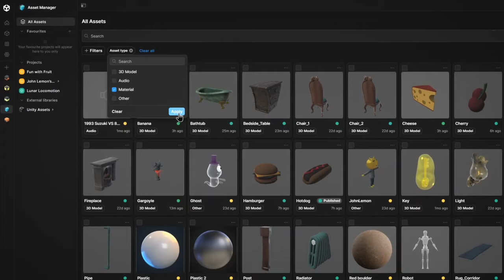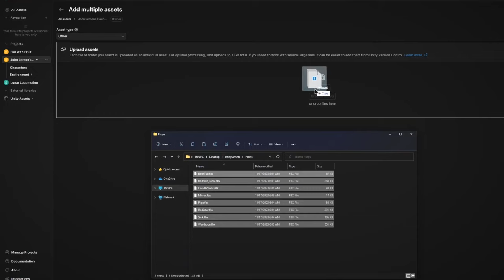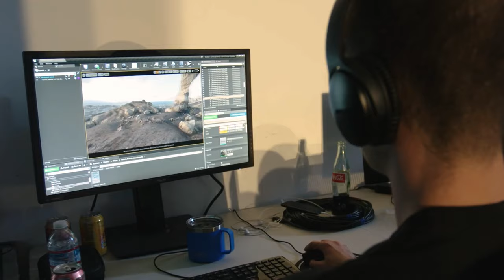UNITY 6 is a FAIL: The Surprising Truth About Unreal Engine 5 Nobody Tells You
In this video, we take a deep dive into Unity 6 and analyze whether its latest features and advancements are enough to compete with Unreal Engine. With the gaming industry watching closely, can Unity finally deliver, or is Unreal set to dominate the future of game development? Join me as I break down the strengths, weaknesses, and potential pitfalls of Unity 6.